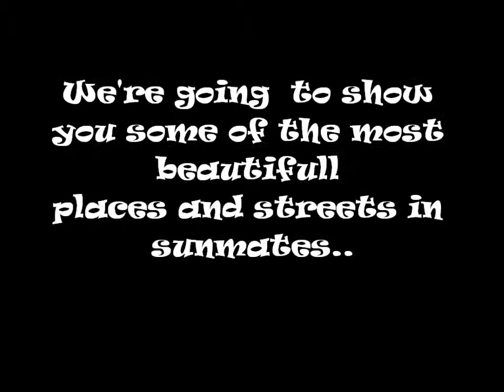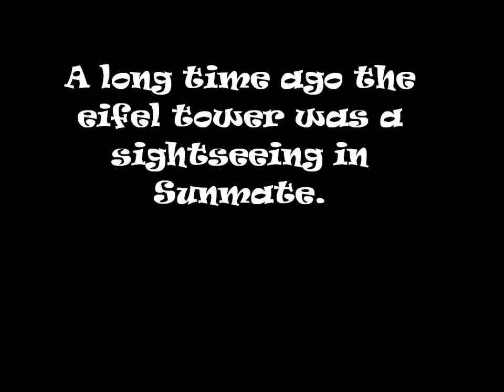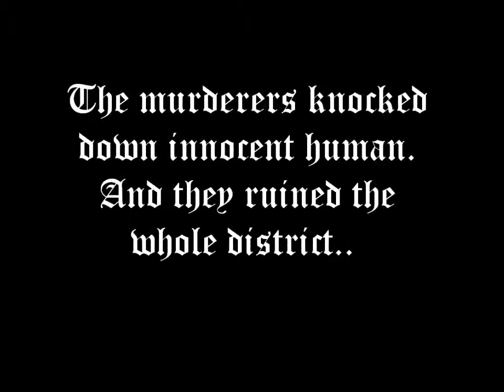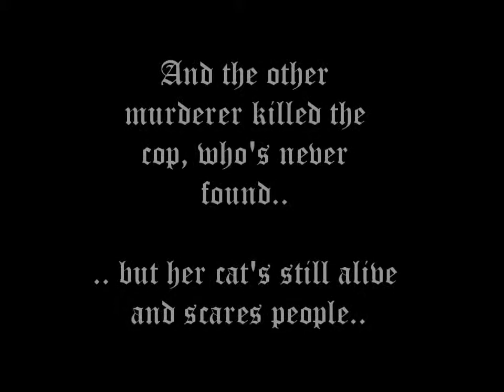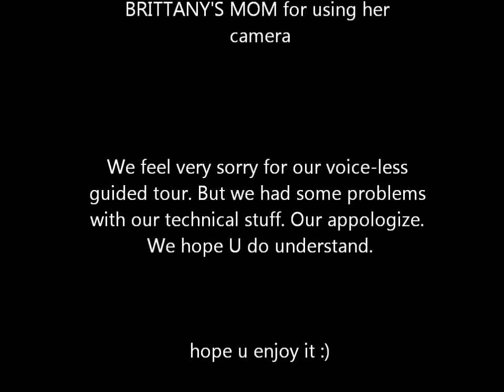guided tour zonnemaat - zevenaar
Dit is een engels project,
gemaakt door: Brittany, Jasper en Evelien.
Veel kijkplezier :)